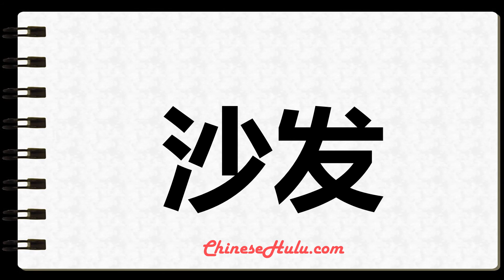How to Write sofa in Chinese